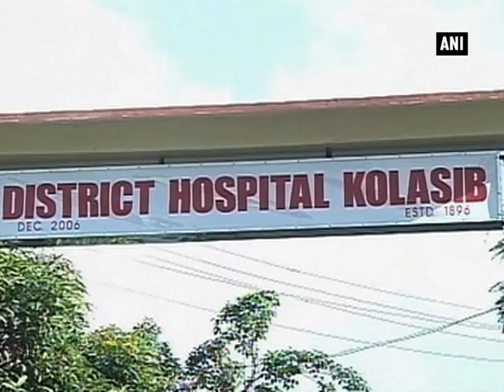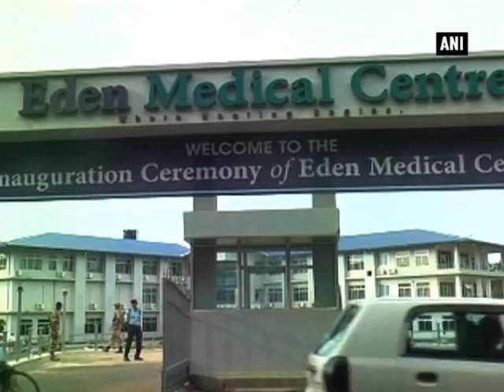Nagaland strives for better health care facilities - Nagaland News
Nagaland, June 10 (ANI): Quality health facility reflects the country’s development index and betters the lives of the citizens. Over the years, India’s health sector has undergone a sea-change, and facilities are nothing short of world-class standards. Working on the similar path, northeastern states are striving hard to provide better health facilities to the people in the region. Nagaland state has taken a lead among other northeastern states as it has reached 7th position on spending the most in healthcare in the country. According to Central Bureau of health intelligence reports, Nagaland has over 500 health care centres across the state. In an effort to update medical education, a meeting of Kohima Obstetrics & Gynecological Society of Nagaland was held recently at Nikos Hospital & Research Centre in Dimapur with renowned gynecologists from other states and hospitals attending the meet as guest speakers.